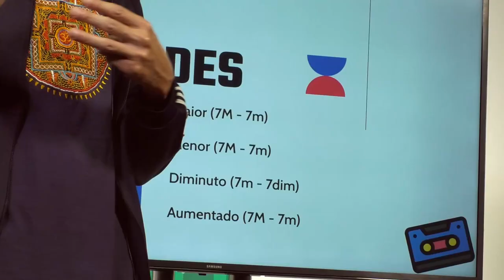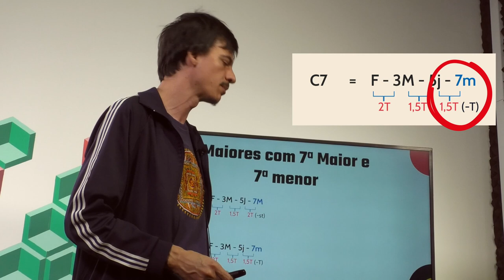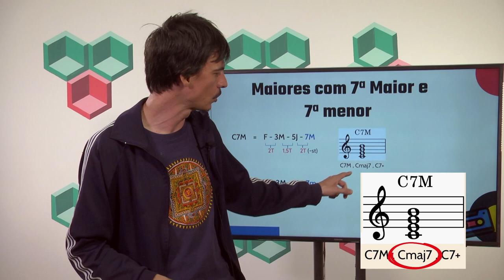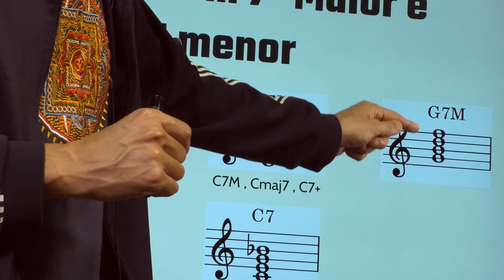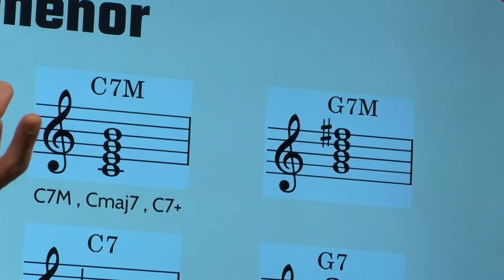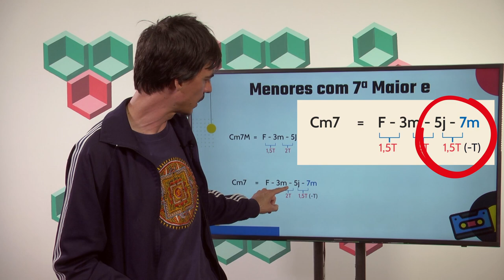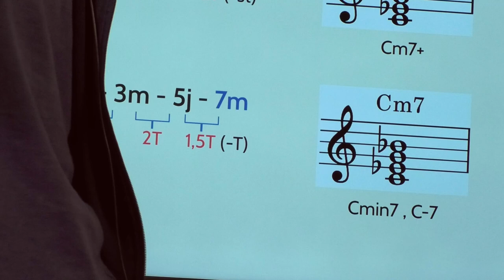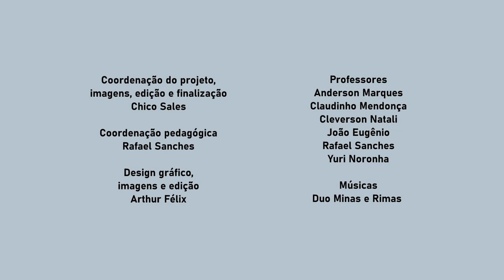09º ano | Aula 01 #03 | Estúdio Conservatório PA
09º Ano - Aula 01 - Parte 03
Tema: Formação de acordes
Prof. Rafael Sanches